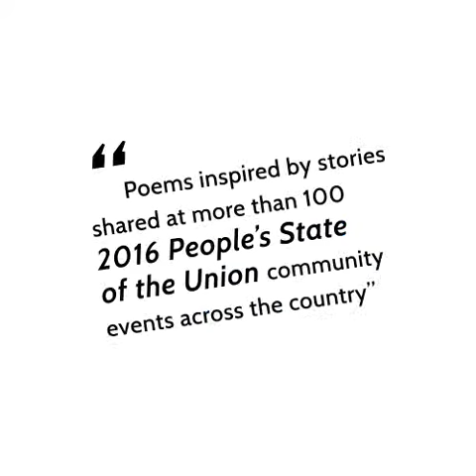Poetic Address to the Nation 2016